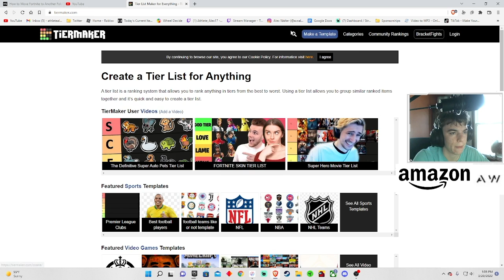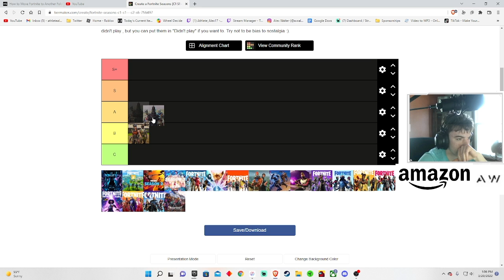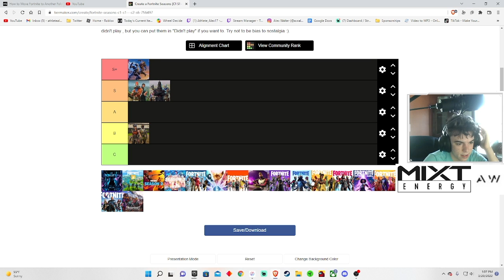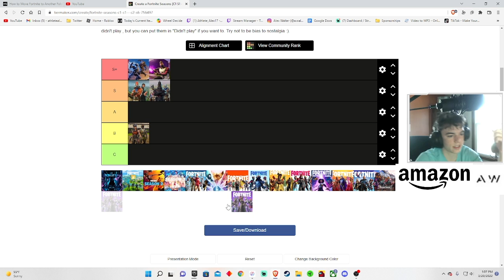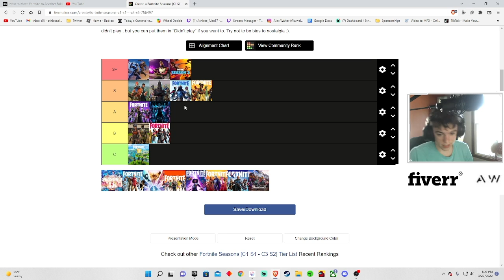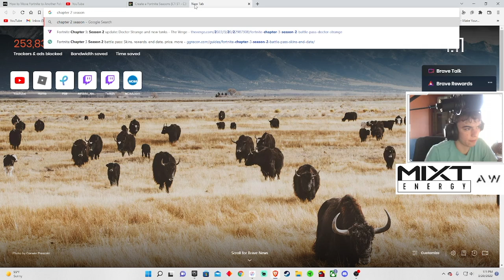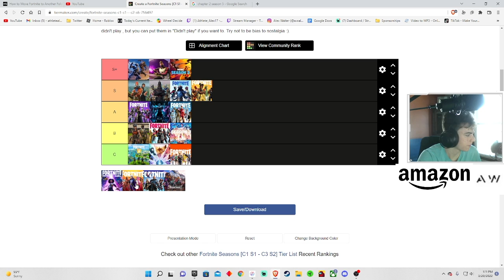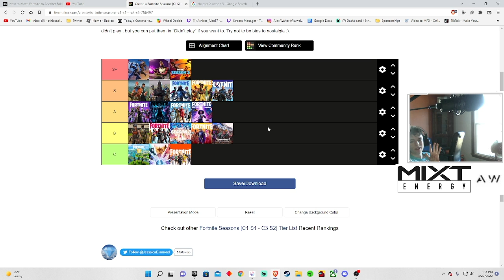The Most HONEST and ACCURATE Fortnite Season Tier List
In this video, Athlete Alex makes a Fortnite season tier list with his viewers on stream!